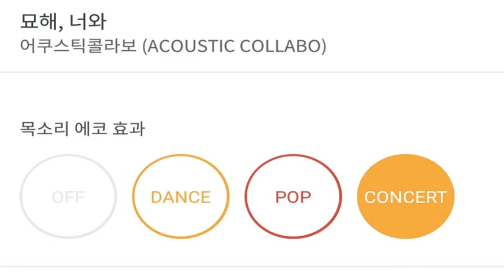[everysing] 묘해, 너와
Title : 묘해, 너와

    1. 고퀄리티 반주에 맞추어 무료로 노래를 부를 수 있습니다.
    2. 녹음과 녹화가 가능합니다.
    3. 모바일 기기에 저장한 곡을 ‘My 채널’에 업로드하여 언제 어디서든 내가 부른 노래를 감상할 수 있습니다.
    4. My 채널에 업로드 한 노래를 친구에게 공유할 수 있습니다.
5. 에브리싱 홈페이지 에서도 My 채널 이용이 가능합니다.